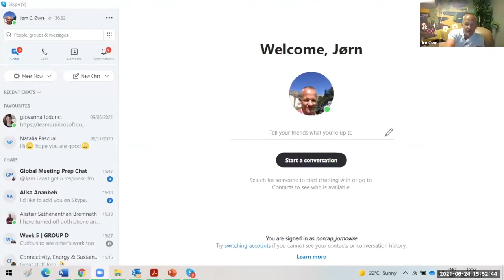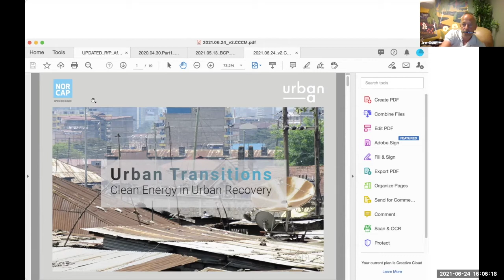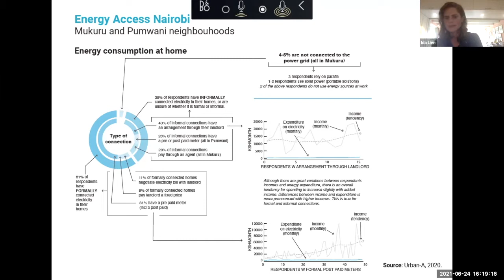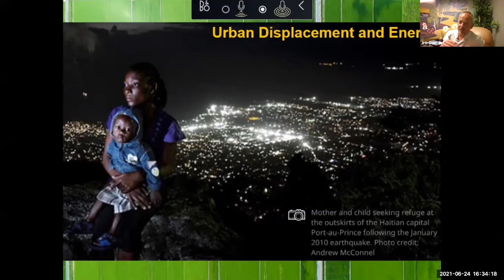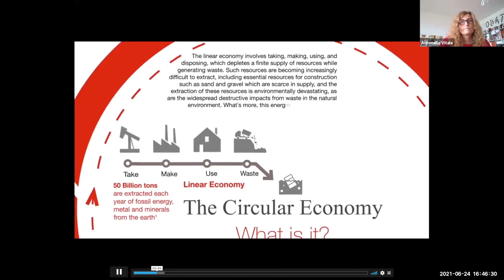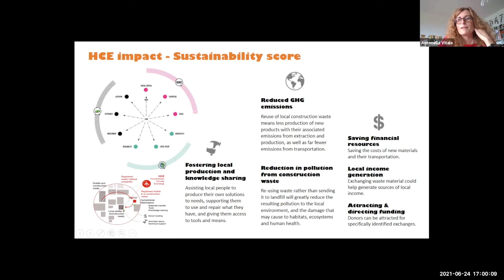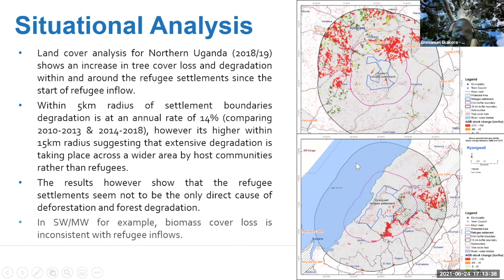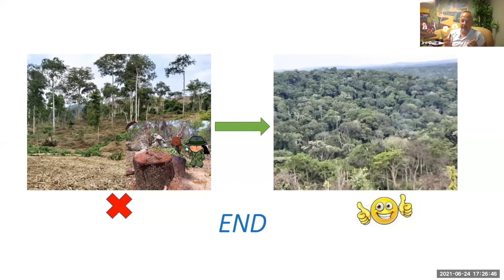CCCM2021: Day4 - Safe and Sustainable Settlements